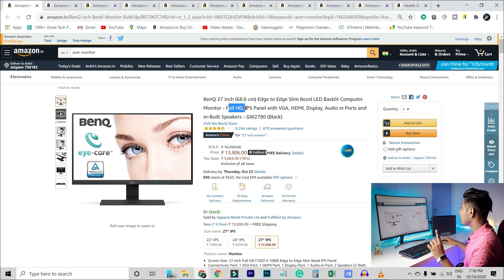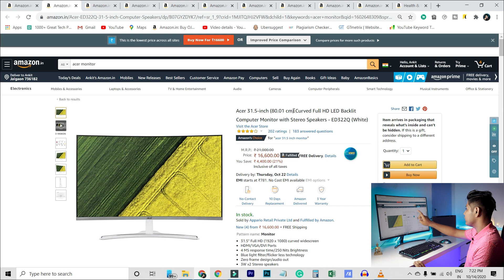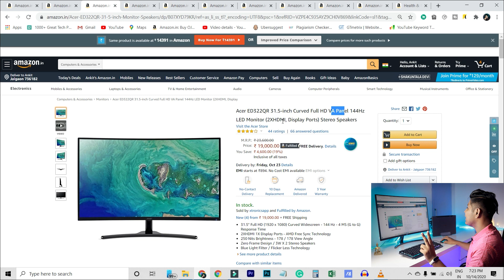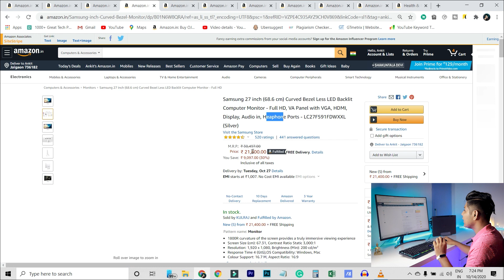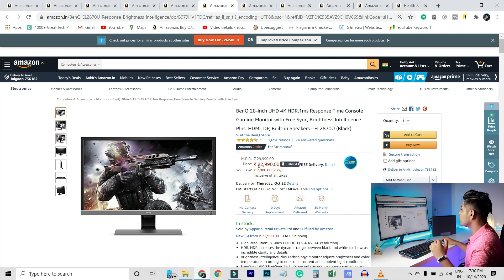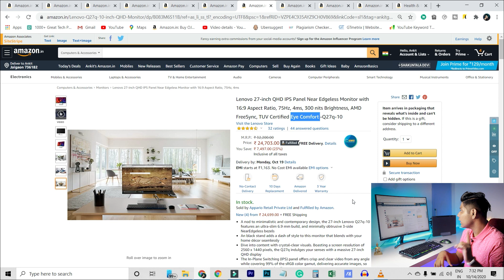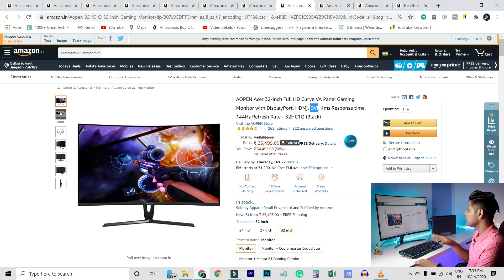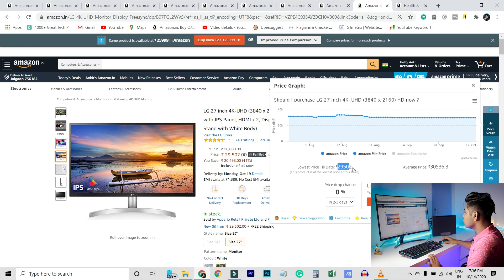10 Monitor Under 10k to 30k | Professional Photoshop, Video editing and Gaming | 4k, 144, 1ms, IPS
BenQ 27 inch
Acer 31.5-inch
Acer ED322QR 31.5-inch
Samsung 27 inch
BenQ 28-inch UHD 4K
LG Ultragear 27-inch
Lenovo 27-inch QHD
AOPEN Acer 32-inch
LG QHD
LG 27 inch 4K-UHD

HomeMate Wi-Fi Multicolour Smart LED Strip